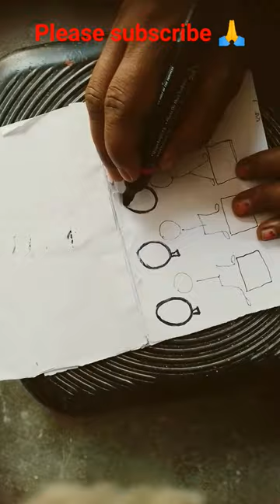April Fool painting ideas 😜😱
April Fool painting ideas 😜😱 clayart aprilfool @aaryaasart